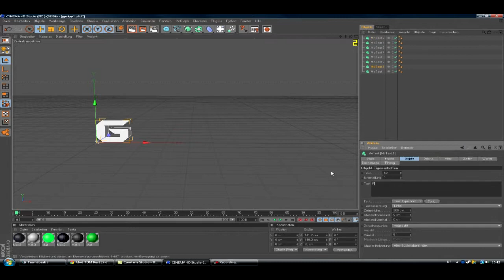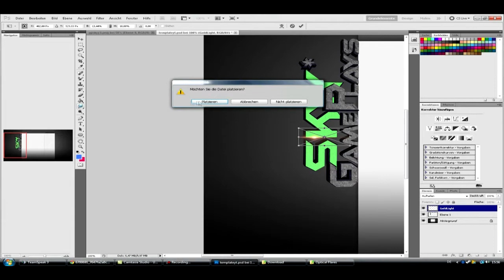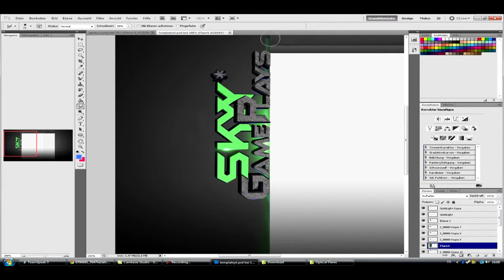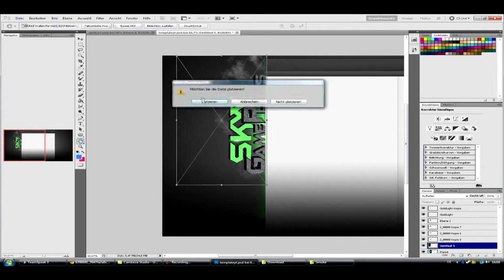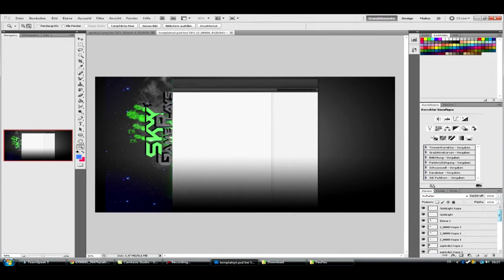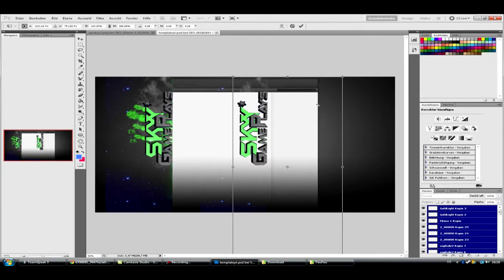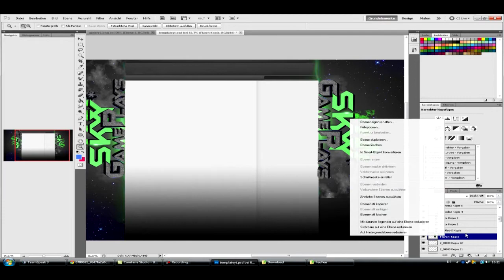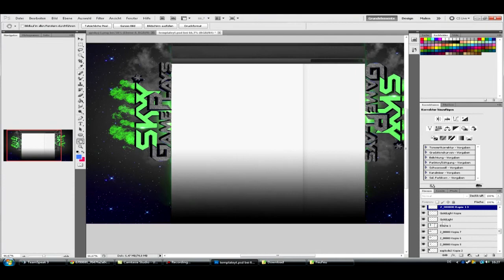Speedart [1] Kanaldesign von GPSkyy